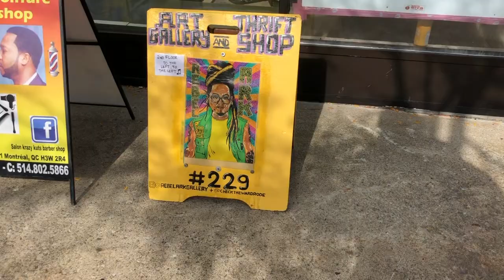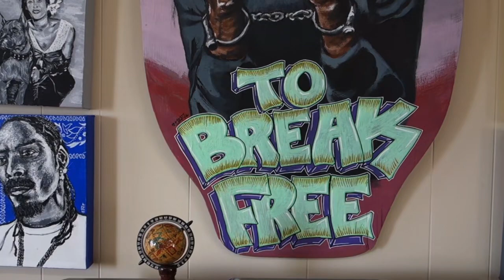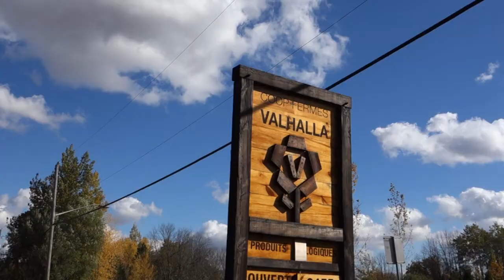CDCF #1- Danny Rebel (Painter and Reggae Musician)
Welcome to the first episode of my brand new Youtube show! This is a Podcast style Interview show where I (Chris Dyer) will be interviewing a bunch of my Creative Friends worldwide, starting with my local Montreal tribe! My first guest is both a visual artist and a musician, Danny Rebel who will tell us all about himself and his perspectives in life! He also made the music for the initial intro.